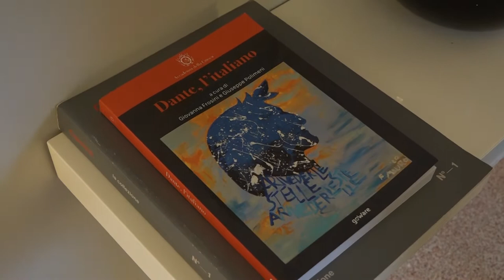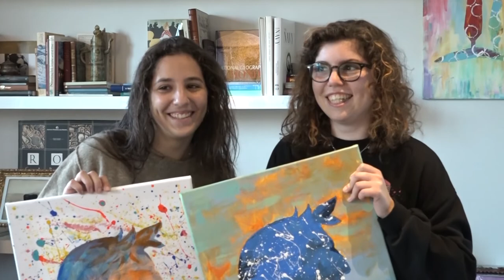Federica, giovane aretina nominata Alfiere della Repubblica